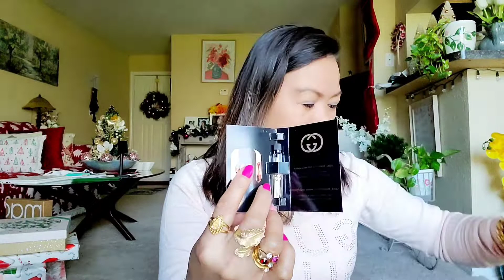EXCITING UNBOXING AND REVIEWS || GUCCI || NEW YEAR PRESENTS || Yen Vieagas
Hello Everyone!
    Here I am again so excited to unbox and reviews my new year presents... So, please join me to unbox this exciting GUCCI presents. Thank you for your love and support! i love you'll.

2. "its fair use" No copyright is claimed and to the extent  that material may appear to be infringed , I assert that such alleged infringement is permissible under U.S. and Philippine copyright law. If you believe material have been used in an unauthorized manner, please contact the poster.
3. This Video is not associated with any company or products mentioned on the video.
4. No intention to infringe photos or audio used in this video.